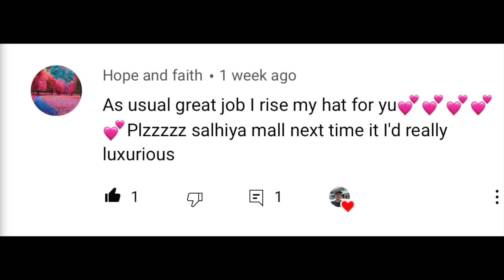SALHIA COMPLEX KUWAIT CITY THE LUXURIOUS SHOPPING MALL IN KUWAIT/EXPLORING SALHIA COMPLEX KUWAIT